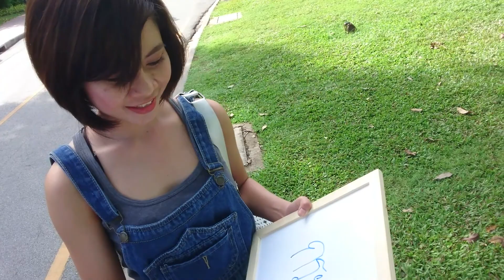ภาษาไทยวันละคํา3〜Ver สวนลุมพินี part1～ タイ語教えてください！ ルンピニ公園 part1 とかげを探しながらタイ語を教わる男！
バンコクにあるルンピニ公園でタイ語を教わってきました。
とかげを探しながらタイ語を教わる！

・ภาษาไทยวันละคํา1〜Ver QSNCC part1〜 タイ語教えて下さい！　いきなり変な日本人が来てタイの人達はタイ語を教えてくれるのか？　クイーンシリキットセンターpart1
・ภาษาไทยวันละคํา1〜Ver QSNCC part2〜 タイ語教えて下さい！　いきなり変な日本人が来てタイの人達はタイ語を教えてくれるのか？　クイーンシリキットセンターpart2
・ภาษาไทยวันละคํา2〜Ver จตุจักร part1～　タイ語教えてください！　チャトチャックpart1　はなずみタイの男性に好印象！?
・ภาษาไทยวันละคํา2〜Ver จตุจักร part2～　タイ語教えてください！　チャトチャックpart2　日本語を話したいタイ人とタイ語を話したい日本人の攻めぎ合い！
・ภาษาไทยวันละคํา3〜Ver สวนลุมพินี  part2～　タイ語教えてください！　ルンピニ公園　part2　とかげを探してたらマッスル発見！？
・ภาษาไทยวันละคํา4〜Ver ตลาดประตูนํ้า part1～　タイ語教えてください！　プラトゥーナム市場　part1　服を安く買うならココ！人気のブラ紐屋さんを発見！？